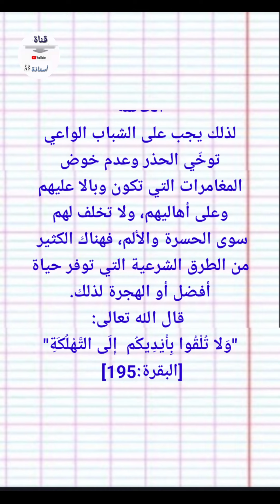وضعية إدماجية عن الهجرة السرية/سنة 3 متوسط